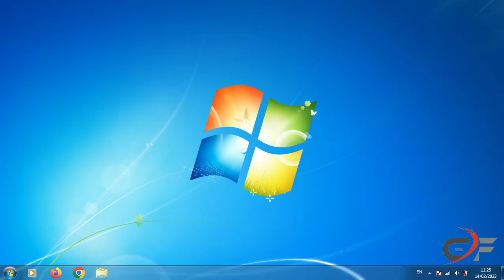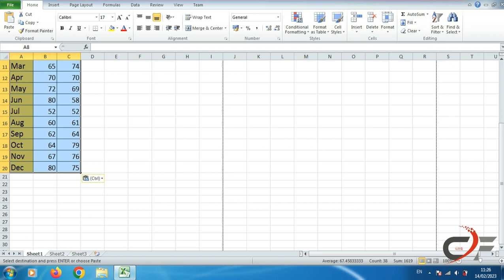How To Convert Rows To Columns With Transpose in Excel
In this short video you will learn how to convert rows to columns in Microsoft Excel in easy way using transpose